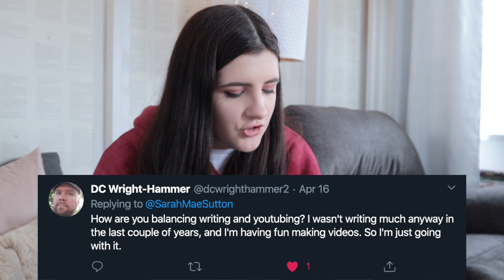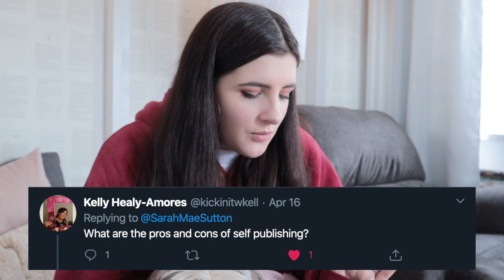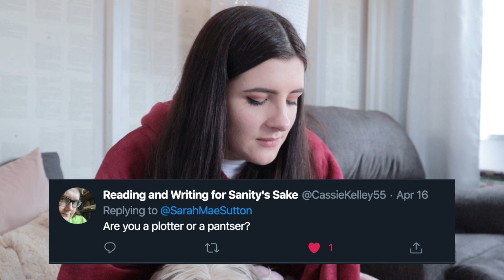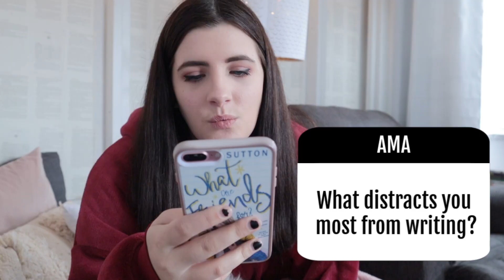ANSWERING YOUR QUESTIONS | Writing and Self-Publishing Q&A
In today's writing and Self-Publishing Q&A, I'm answering all of your  questions! You asked me these questions over on Instagram and Twitter, and today I'm answering them. I couldn't answer them in the past Camp NaNoWriMo weekly vlog because that had gotten *way* too long. I hope you enjoy! - Author Sarah Sutton

SAVE THE CAT BOOK

I'm a self published YA Romance author who is taking the dive into Authortube to talk about writing, reading, and things related to self-publishing.

I talk all about writing resources that I recommend, how I found my editors, whether I'm a plotter or a pantser, and so many more! If I missed any questions in this video, please leave them down below, because I'd love to do another ask me anything Q & A!

WHAT ARE FRIENDS FOR?